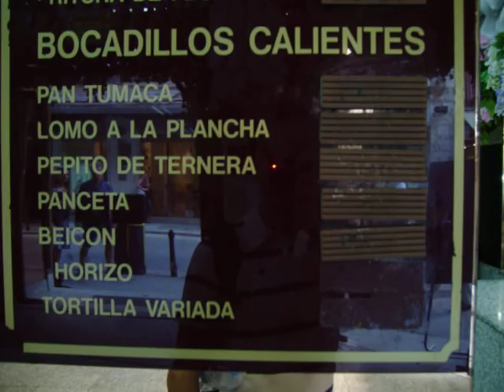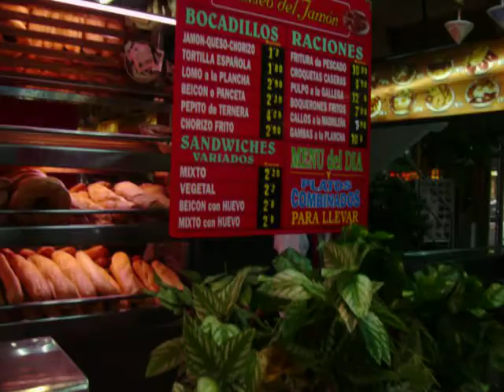Museo de Jamon, Madrid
Popular chain of restaurants in Madrid